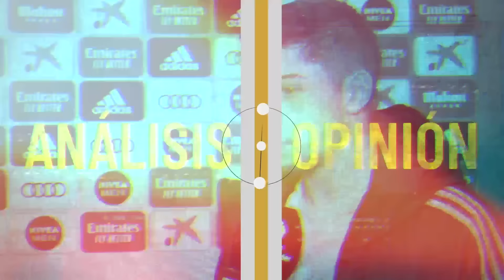MBAPPE A LA BAJA AL MADRID IGUAL NO ES LO MEJOR PARA FICHARLE PERO SÍ PARA N SER EL TONTO DEL PUEBLO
Vídeo de esta semana de preguntas y respuestas en el que analizamos un poco gracias a la duda de un suscriptor sobre la estrategia que parece que está siguiendo el Real Madrid de ofrecer a Mbappe un contrato a la baja para ficharlo alejado de lo que le ofrecían en 2022 y además vamos también con el rol que está teniendo Brahim en el Madrid y si se puede estar siendo un poco injusto con él, si es el mejor momento para vender a Mendy o Ceballos y si este Madrid puede ganar la Champions League en 2024. Y además algunas preguntas sobre la mafia periodística, el proyecto de The Iñaki Angulo Show y muchas cosas más.